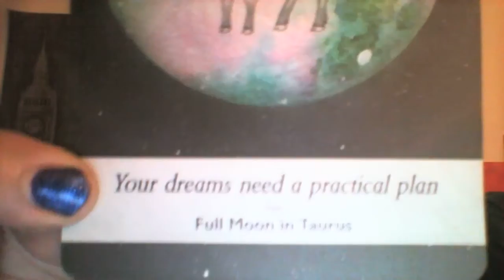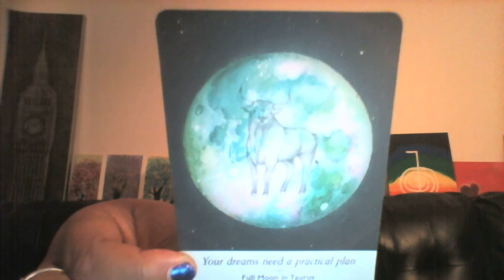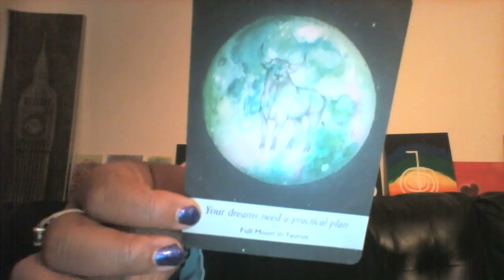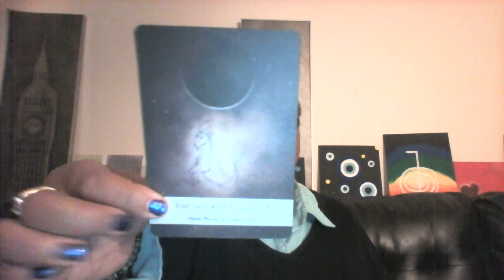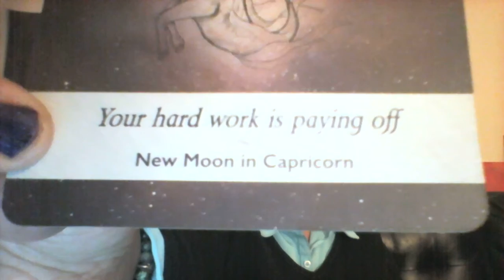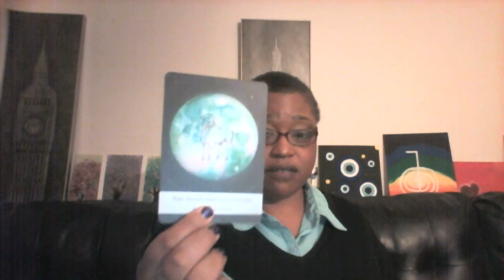Where You Want To Be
Channeled Song(s): Anita Baker - Caught Up In The Rapture Of Love, Kirk Franklin ft. Shirley Ceasar - Caught Up

💎💎Birthday specials for AQUARIUS $10 30 mins video or voice guided message.💎💎

$55.55 1hr

All guidance messages include Reiki energy healing.

Zelle: Available